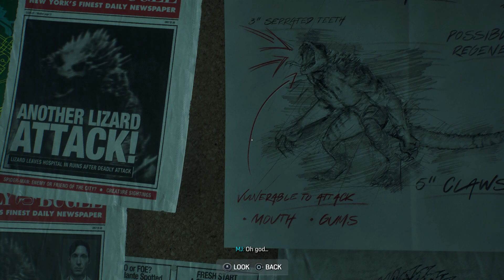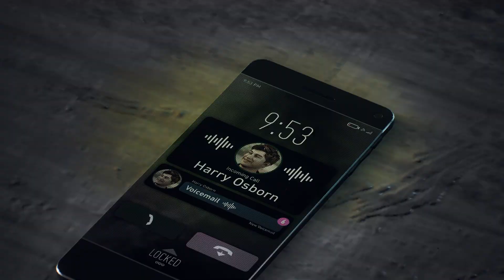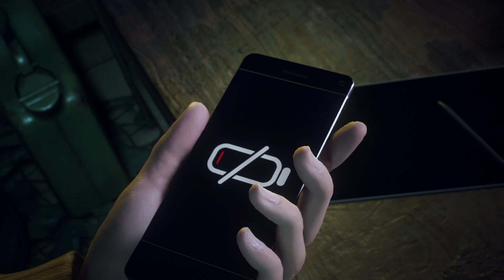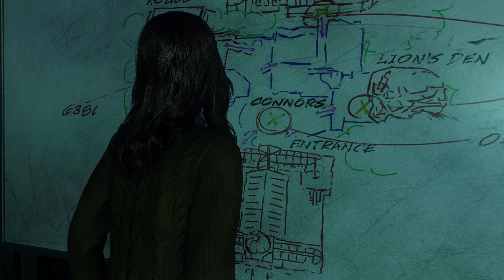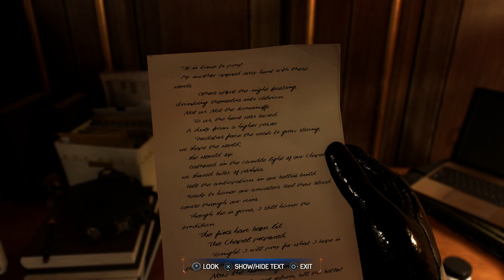Marvel's Spider-Man 2 - Walkthrough - Part 6 (PS5) | No Commentary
There's a long line of Spiderman games through out history. I've been playing them for years ever since the first 3D Spiderman game back on the PS1. Now here we are playing Spiderman 2, a sequel to the Spiderman videogame by Insomniac games which I have played, by the way but I never really done  a series on it on my channel. In this game we won't just be playing as Peter Parker but also as Miles Morales. We also have the return of black symbiote suit. I don't know too much about the story. Insomniac has been really hush about it so far.